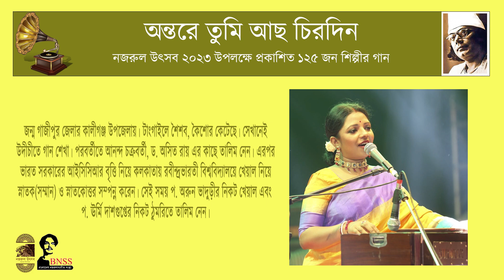বরষ গেল আশ্বিন এলো । BARASHO GELO ASHWIN ELO ।। প্রিয়াংকা গোপ । Priyanka Gope